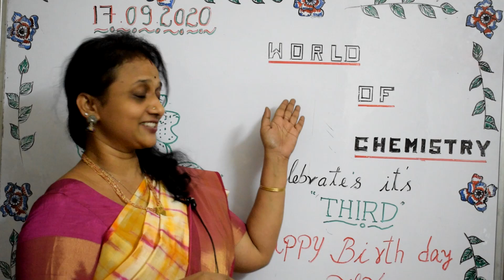☀️ Happy Birthday to WOC| 3 years of World of Chemistry| Vani Ma'am | class 10, 11 and 12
This is a students' favourite channel. Students can learn CBSE chemistry class X, XI and mostly XII without attending college. Almost all the chapters syllabus covered and taught with very well planned way. Around 1500 videos were uploaded. students can browse in the playlist given below. Best videos are designed to make the students best in their studies in the online mode for free.
CHEMISTRY (ALL TOPICS INCLUDING CBSE 10 11 and 12 for JEE,  NEET, CET,  AIIMS AND OTHER COMPETITIVE EXAMS) ON LINE FREE COACHING CLASSES WITH QUALITY CONTENT.

SOLID STATE
numericals-